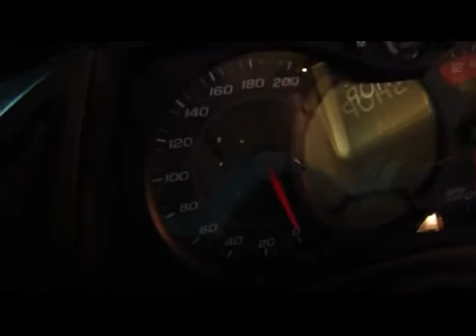Мотобайк фестиваль в Бангкоке | Bangkok motorbike festival part-2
Мотобайк фестиваль в Бангкоке Таиланд
Bangkok Motorbike festival (Thailand) part-2